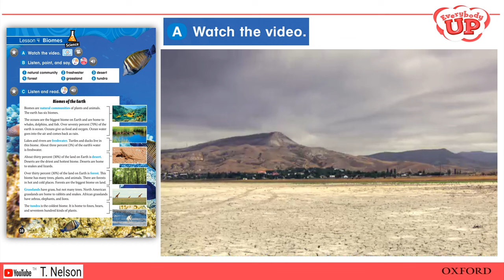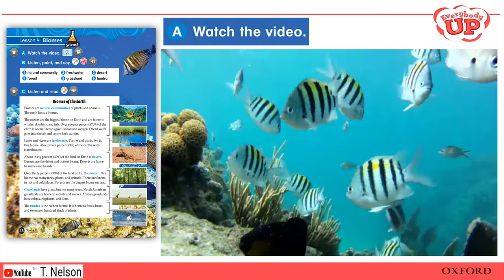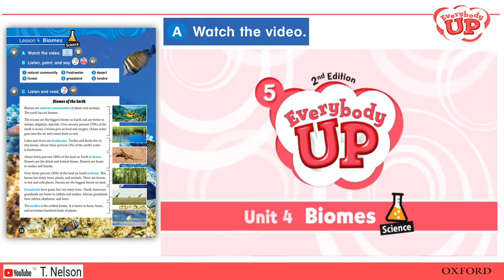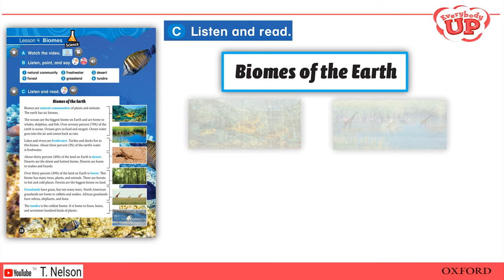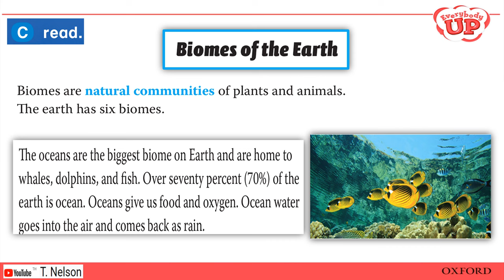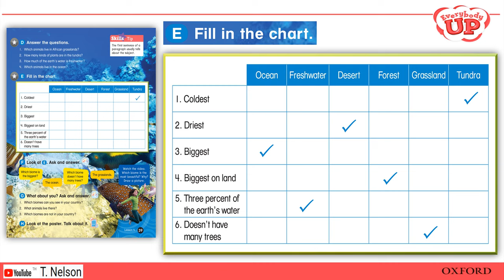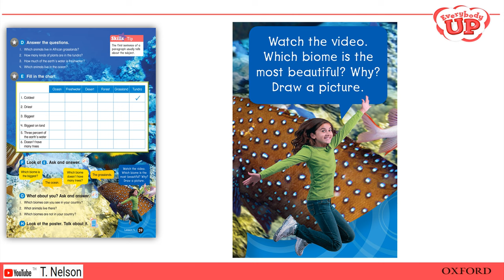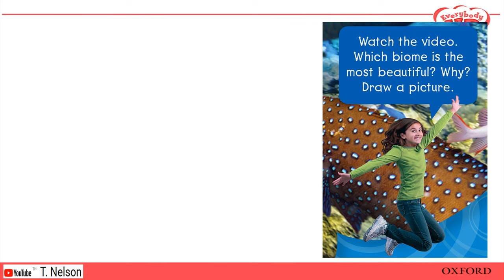Everybody Up 5: Unit 4 Lesson 4: Biomes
Play the video and pause to talk about every section.

Audios, video and animation integrated in the video making the book fun to learn.